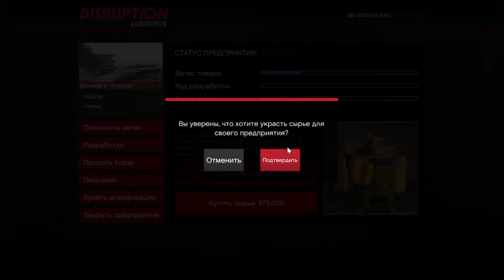GTA V Online - Доставка сырья для бункера из шахты 2018.03.04